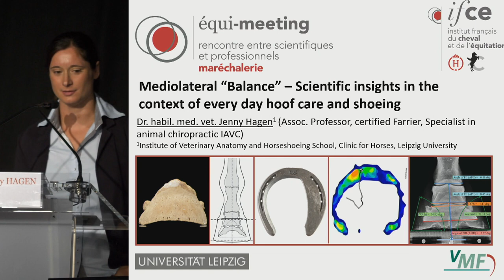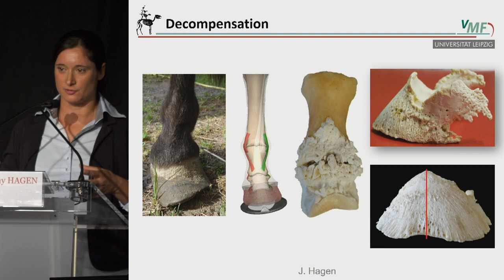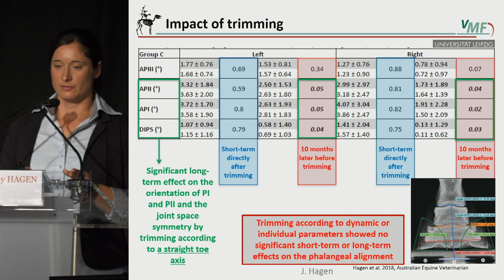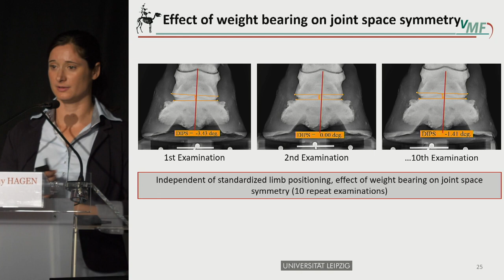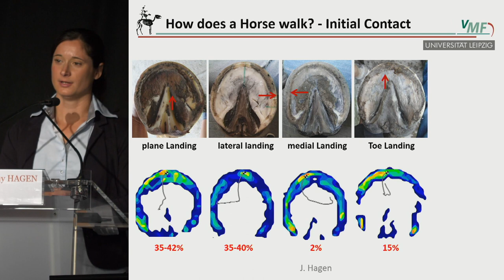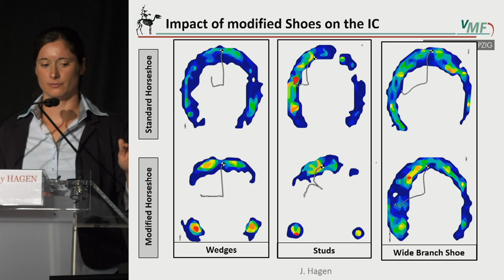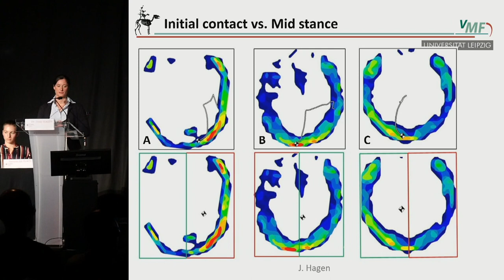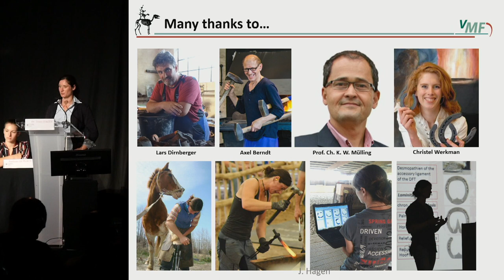Jeanny Hagen - équi-meeting maréchalerie 2019 - Soins et ferrure au quotidien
Session 1 : Médio-Latéral
Soins et ferrure au quotidien - données scientifiques - Jenny Hagen
équi-meeting maréchalerie 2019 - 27 et 28 septembre 2019 - Haras du Pin

Réalisation : Jean-Michel Roche